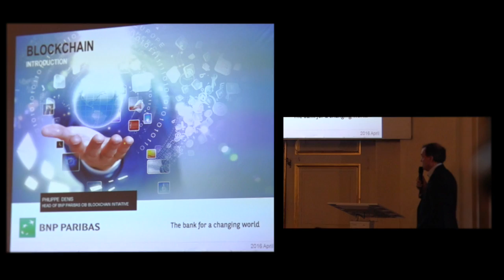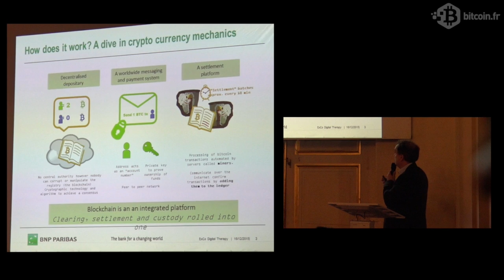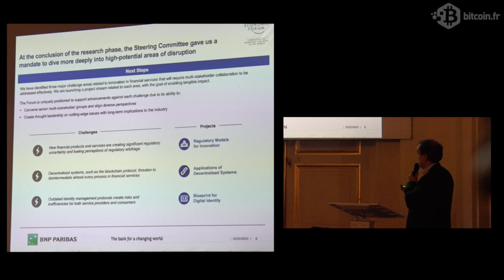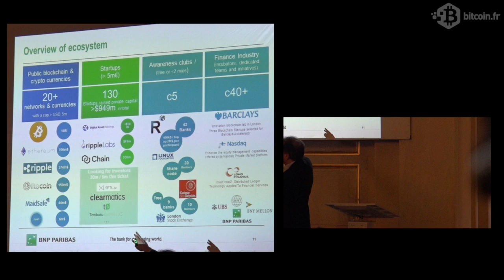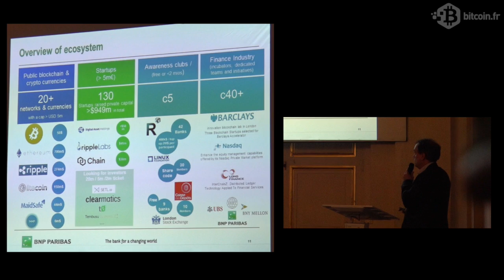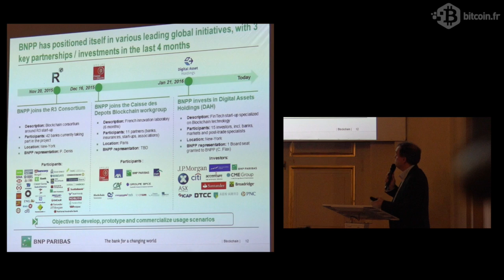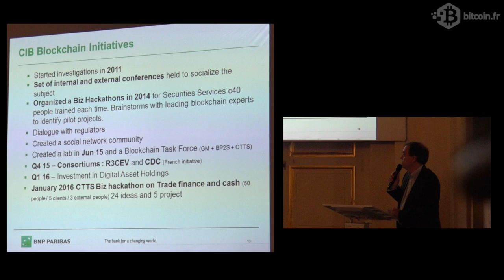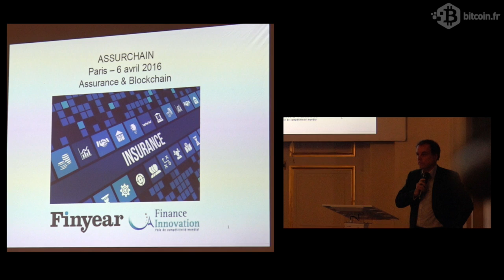Philippe Denis - BNP - Assurchain.com